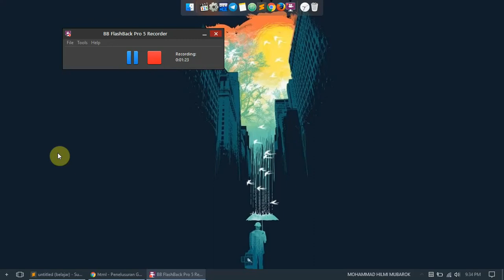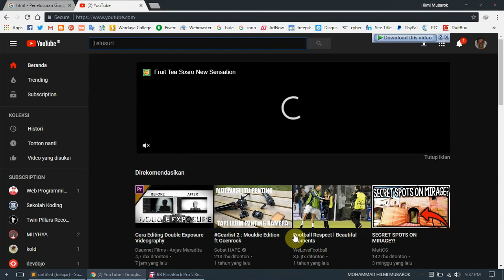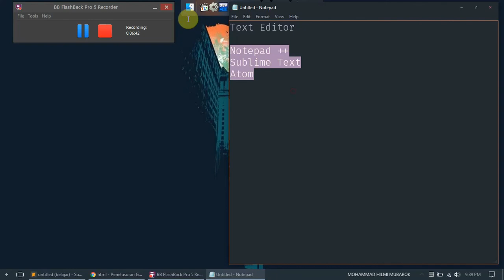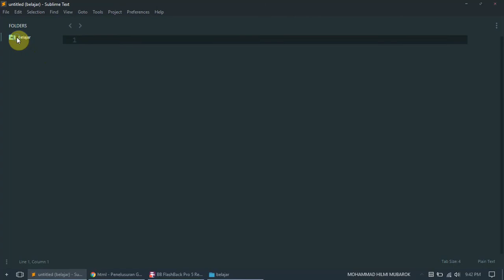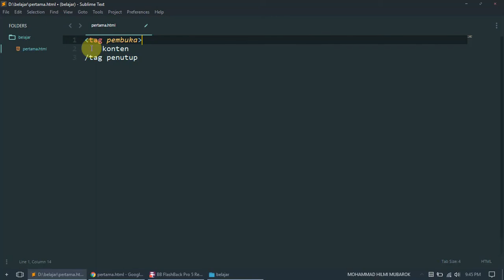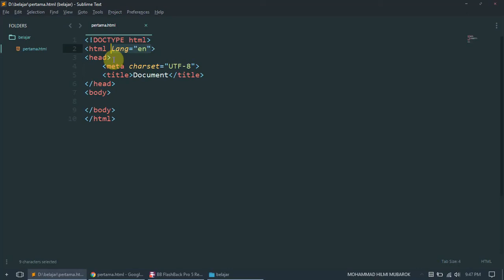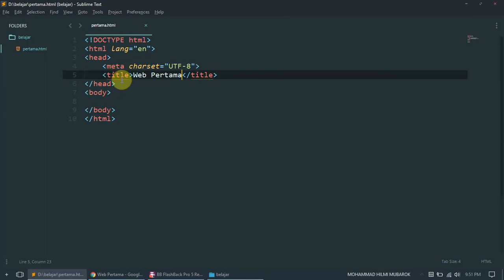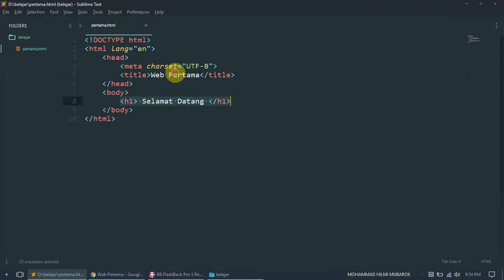Belajar HTML : 1. Intro HTML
Hai semuanya, kembali lagi di channel Hilmi Coding, kali ini saya akan mengulang channel ini dari awal lagi, yaitu saya akan memulai materi dari dasar.

materi dasar untuk belajar pemrograman web adalah belajar html dulu. buat yang masih asing dengan html, silahkan disimak ya...